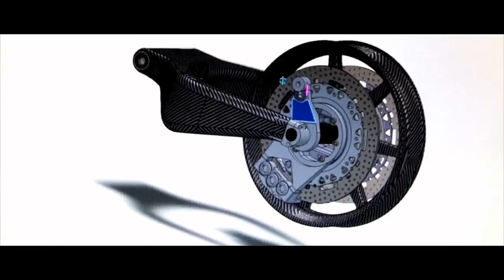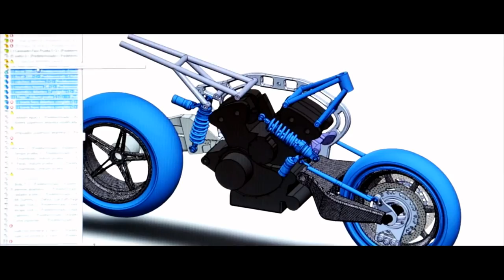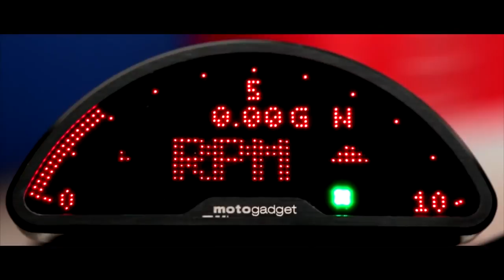A unique design approach of Omega Motorcycle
Its name is less well known, because it is a relatively new company. Well, a manufacturer of motorcycles from Spain named SBAY Motor Company was founded in 2009 by Sergio Bayarri. However, one of the production is the Omega, a two-wheeled vehicles which pushes the boundaries of conventional motorcycle design with its unorthodox approach. And as quoted of MCS, the company said that the Omega is "a bike that leaves aside what is 'normal' to focus on what matters most, the road".